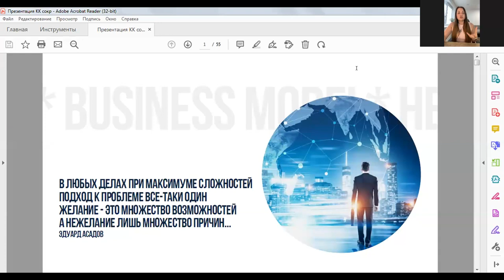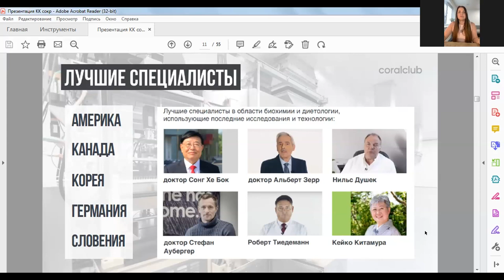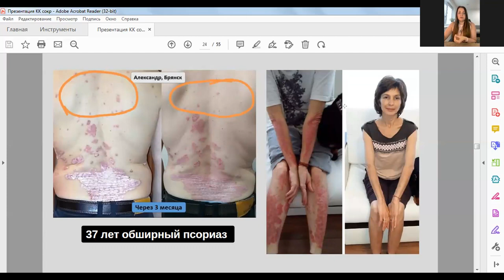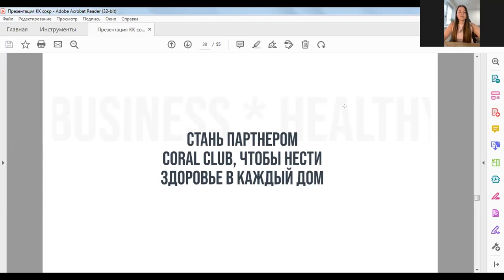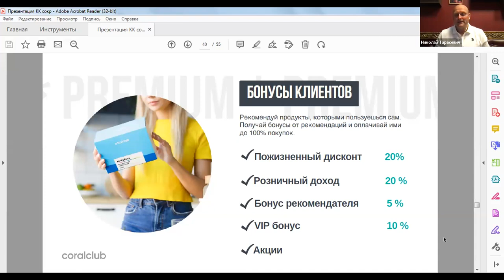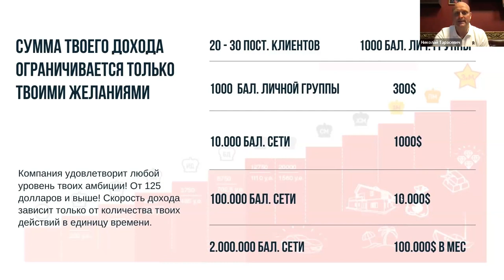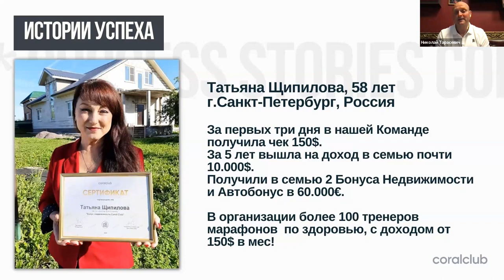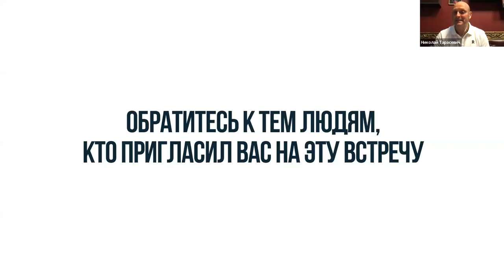БИЗНЕС ПРЕЗЕНТАЦИЯ CORAL CLUB | ШНИПАС ЕЛЕНА, НИКОЛАЙ ТАРАСЕВИЧ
Это видео для тебя, если:
▫️ты в поиске надёжного и перспективного дела
▫️хочешь иметь растущий источник дохода и развиваться онлайн
▫️мечтаешь про свой международный бизнес, но нет стартовых инвестиций
▫️понимаешь востребованность сферы здоровья
▫️присматриваешься к бизнесу, но пока есть вопросы/сомнения

Откликается? Есть желание разбираться дальше?